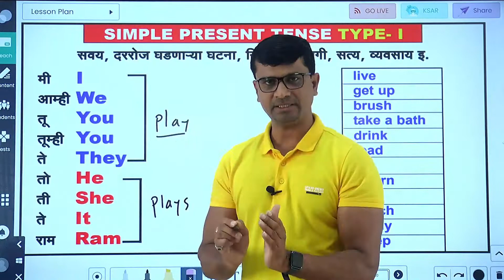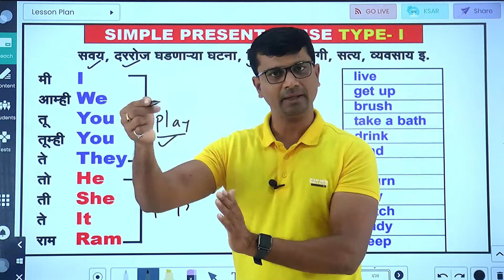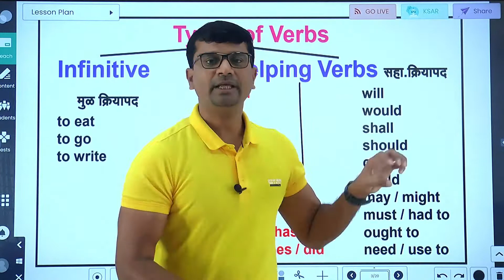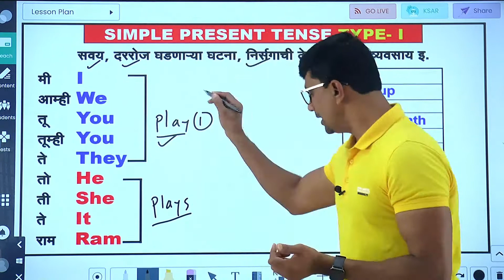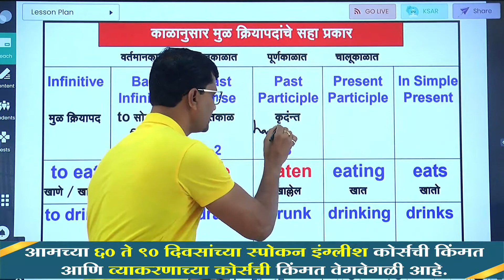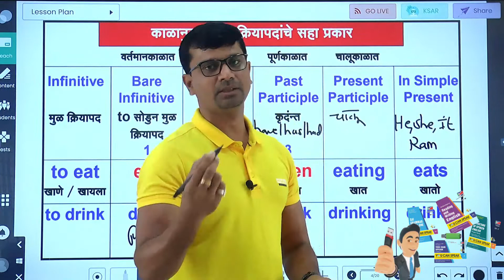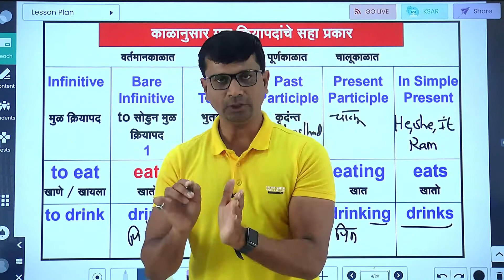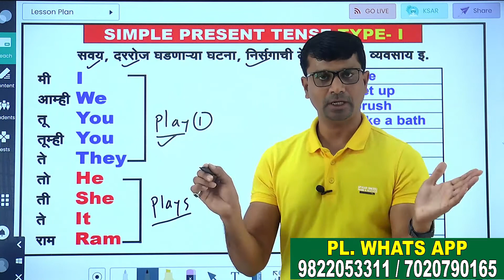क्रियापदांचे इंग्रजी मधील ऐकूण सर्व प्रकार |TYPES OF VERBS IN ENGLISH | SPOKEN ENGLISH CLASSES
आमच्या स्पोकन इंग्लिश कोर्स ची क्रमप्राप्त 200 VIDEOS पैकी पहिल्या 30 VIDEOS ची   YOU TUBE PLAYLISTS LINK 👇

कृपया आमच्या वरील  You Tube Channel च्या Playlists मध्ये जा आणि  प्रथम 10 दिवसांचे डेमो 30  Videos  बारकाईने अभ्यासा  आणि क्रमप्राप्त 200 हून अधिक Videos पाहण्यासाठी त्वरित  60-90 दिवसांचा आमच्या  V. T .Shinde's Classes या ॲप मधून  फक्त 1255 रुपयांत चार पुस्तकांसह खरेदी करा

आमच्या App चे नाव
V T SHINDE'S SPOKEN KIT & CLASSES
हे APP PLAY STOREवरून इंस्टाल करा

 👉या अ‍ॅपमध्ये  2 मुख्य कोर्स उपलब्ध आहेत.
 ✳️1) 2155/- RS किमतीचा  90 Days स्पोकन इंग्लिश कोर्स 4 पुस्तकांसह सवलतीच्या किमतीत  फक्त 1255/-Rs ला  उपलब्ध आहे आणि त्याची VALIDITY APP मध्ये 8-12 महिन्यापर्यंत राहील.

 👉जर तुम्ही या अँप मधून हा कोर्स  1255/- रुपयात  खरेदी केल्यास आपल्याला आमची 4 पुस्तके  आपल्या पत्यावर नक्की मिळतील.
आमच्या App ची  लिंक आपण आम्हास खालील व्हॉट्स ॲप लिंक वर Hi करून मिळवा

जर आपणास फक्त VIDEO LECTURES चा कोर्से BUY करायचा असेल तर त्याची किमत 600/- RS राहील आणि जर फक्त चार पुस्तकांचा सेट हवा असेल तर त्याची किमत देखील 600/-RS राहील

2] आमच्या APP मध्ये दुसरा A to Z Grammar with writing skill चा अत्यंत सुंदर कोर्स आहे. इ 8 वी ते 12 वी च्या सर्व विद्यार्थ्यांसाठी तसेच कोणत्याही स्पर्धा परीक्षेत उत्तम मार्क्स मिळविण्यासाठी हा कोर्स उपयुक्त आहे

3] जर आपणास online class join करायचा असेल तर आपण 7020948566  किवा 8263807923 या क्रमांकावर संपर्क साधा

मराठीतून इंग्लिश शिका
स्पोकन इंग्लिश मराठीत
मराठी इंग्लिश स्पिकीग क्लास
ऑनलाइन इंग्लिश क्लास
इंग्लिश ग्रामर क्लासेस